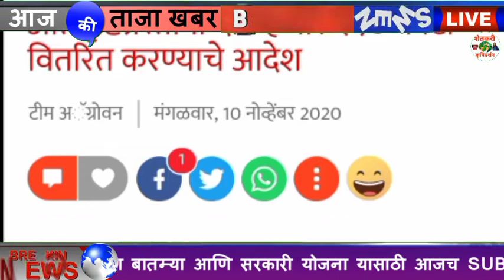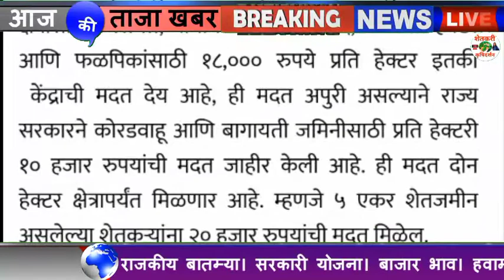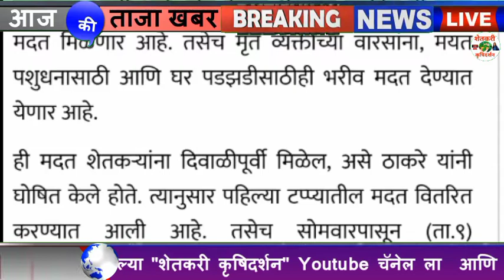अतिवृष्टीग्रस्तांना दोन हजार 297 कोटी वितरीत करण्याचे आदेश थेट खात्यात जमा